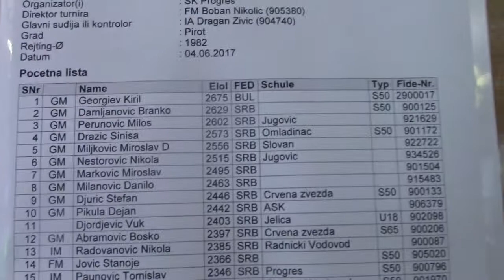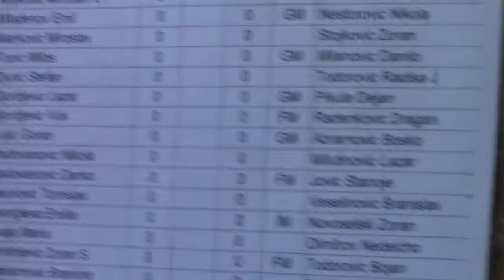Memorijalni turnir u šahu ,, Obrad Pešić Šmeha'' 04. 06. 2017.